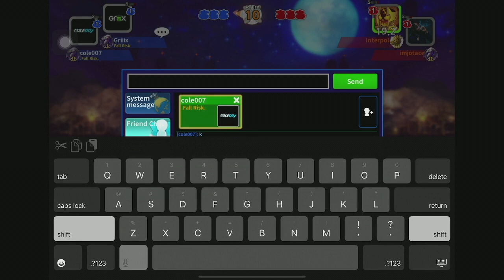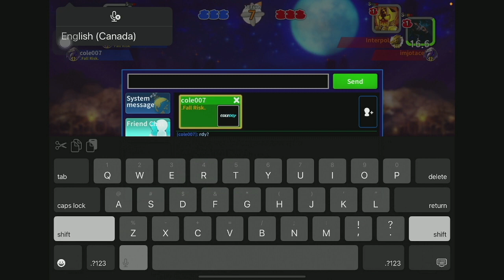GunboundM with Griiix - ft. cole007 - High ground advantage